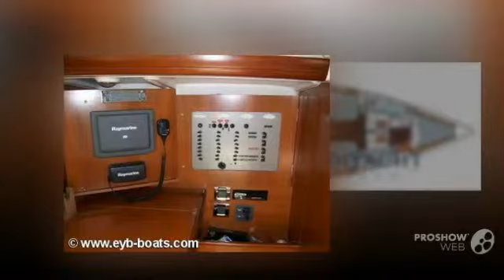Beneteau oceanis 523 sailing boat, sailing yacht year - 2006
Beneteau oceanis 523 sailing boat, sailing yacht year - 2006 video. If you do not like the video Beneteau oceanis 523 sailing boat, sailing yacht year - 2006, write comments what is missing, we are always happy to help you.